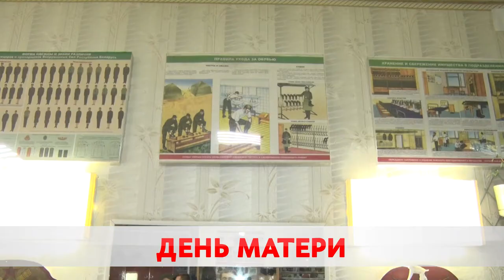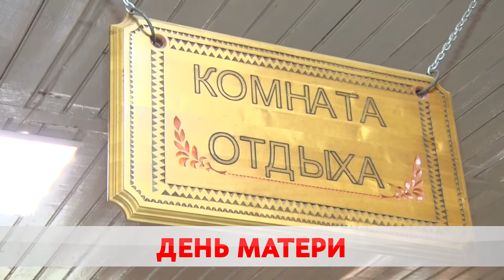День Матери. Как город встретил праздник?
В Беларуси отметили День матери. В нашей стране он был установлен в середине 90-х, и теперь в каждое 14 октября появляется еще один повод сказать самому дорогому и близкому человеку слова благодарности, сделать сюрприз и преподнести красивый букет. О том, как Бобруйск встретил праздник, расскажет Максим Кембель.